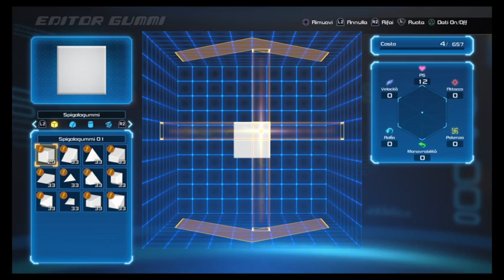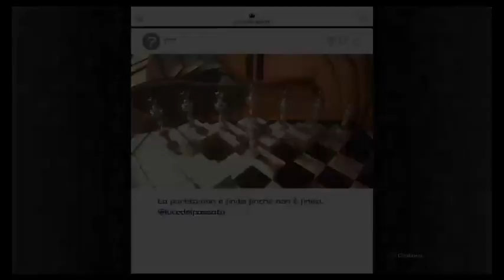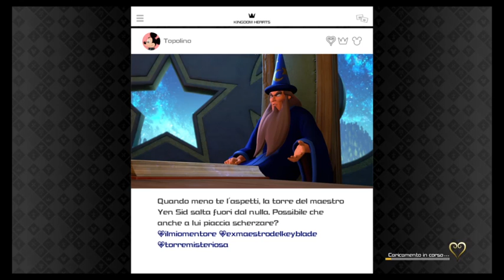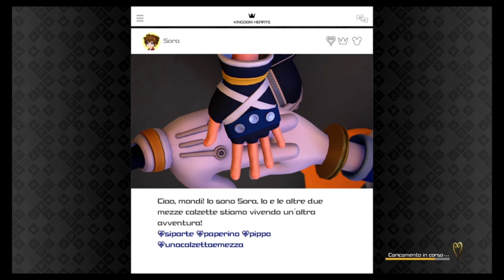Postgame extras, trophies and stuff part 2